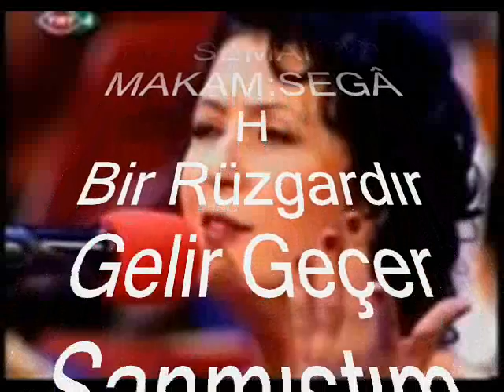Melihat GÜLSES-Bir Rüzgardır Gelir Geçer Sanmıştım (SEGÂH)R.G.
SOLİST:
*MELİHAT GÜLSES *
VİDEOYU YAPAN
*RECEP GAYRETLİ*
GÜFTE:   ERCÜMENT ER
BESTE:   SADETTİN KAYNAK
USUL:   DÜYEK
MAKAM:  SEGÂH
Bir rüzgârdır gelir geçer sanmıştım
Meğer başımda esen kasırgaymış sevgilim
Gönül oyunudur bunun izi kalmaz demiştim
Meğer içimde yanan bir volkanmış sevgilim
Bir gün gelir unutursun demiştin sevgilim
Hicrânını uyutursun demiştin sevgilim
Unutmadım, unutmadım
Aşka hasret, sana hasret bekliyorum sevgilim